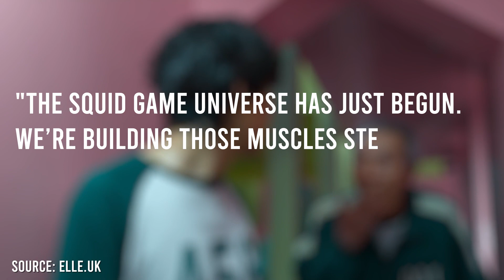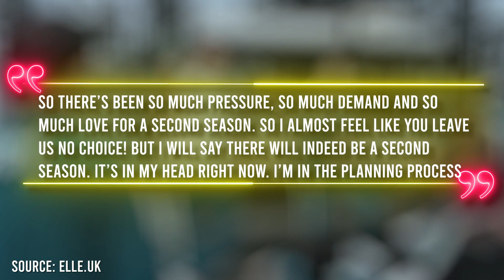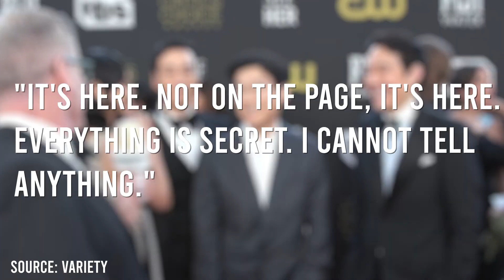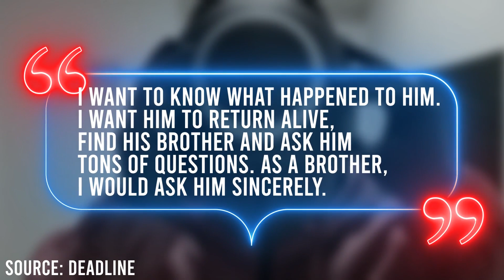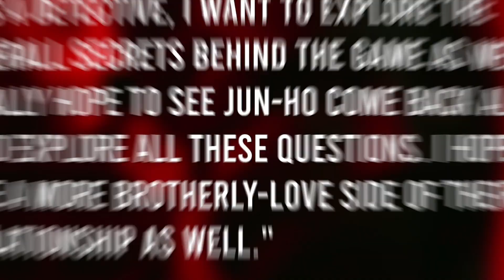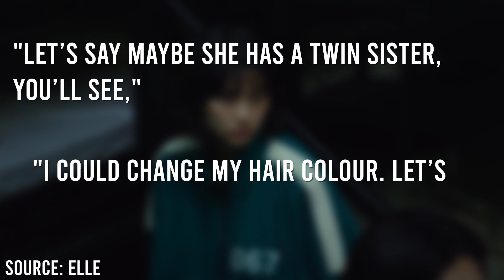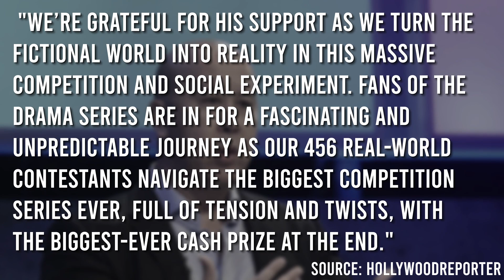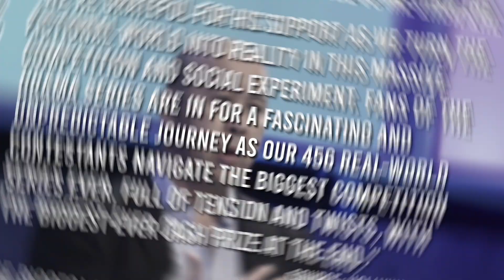Squid Game Season 2 Is About To Change Everything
With Squid Game, the fans can rest calmly now that it’s been announced that there’s a new season coming. Keep watching to find out how Squid Game Season 2 is about to change everything and what we can expect!